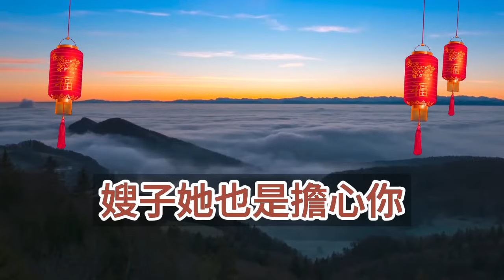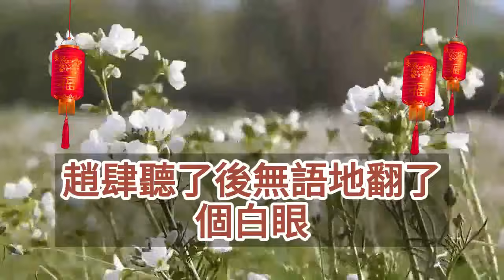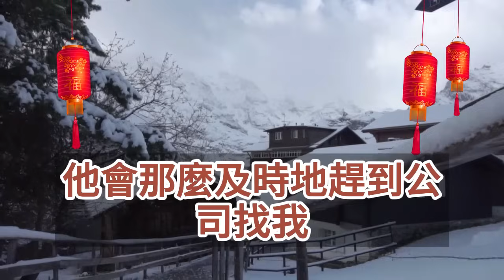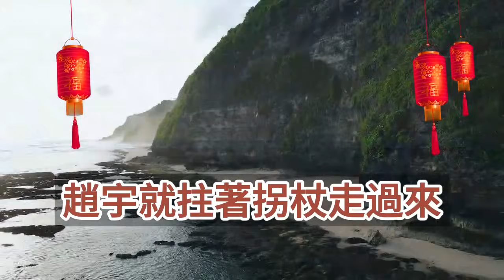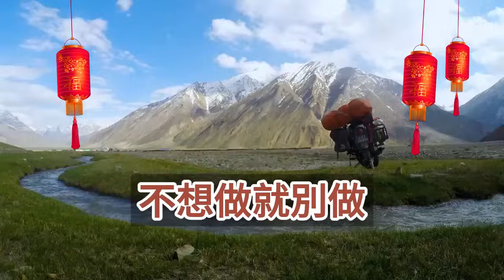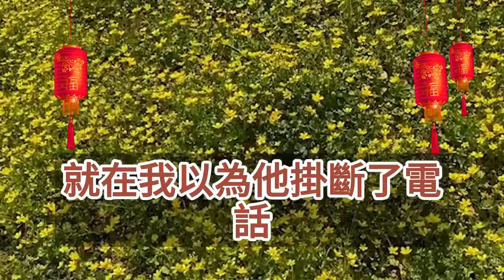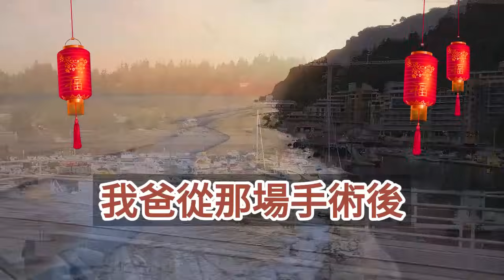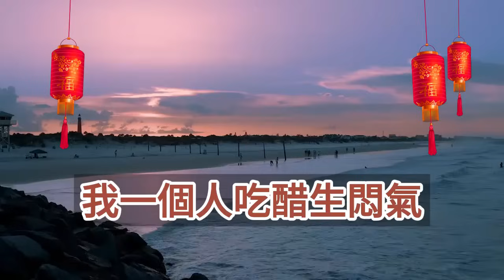（完結爽文）我出車禍被迫流產那天，老公為陪白月光掛斷了我電話，手術結束後我就提出了離婚，他卻將離婚協議書甩到我臉上，摟著白月光瀟灑摔門離開，不到三天事情發展他徹底奔潰！情感